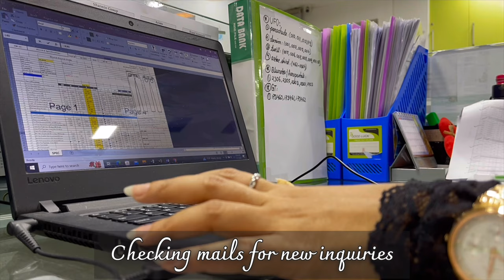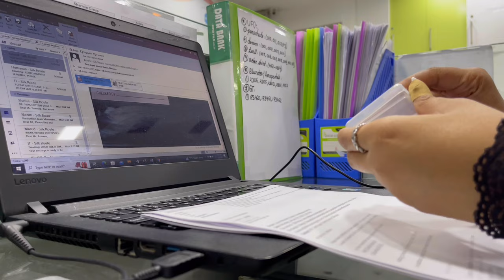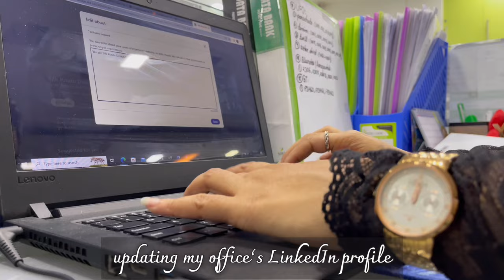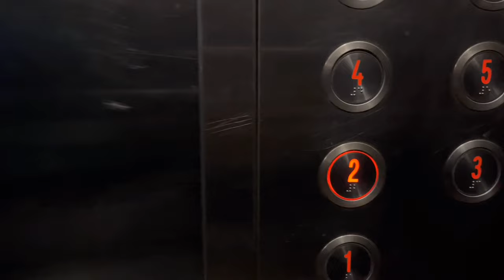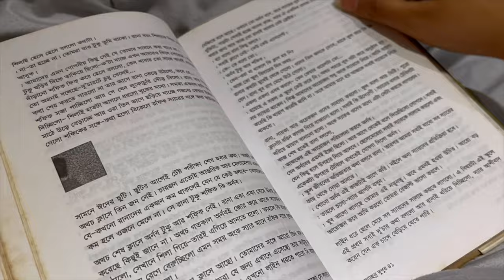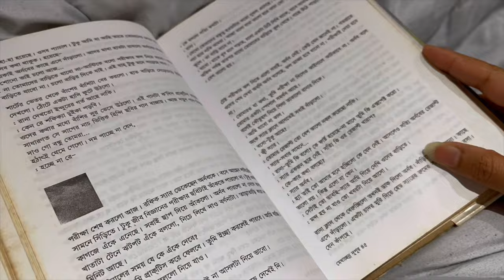4K Vlog | A Day in My Life | Working in a Bangladeshi Buying Office 🇧🇩 | Work Life Vlog